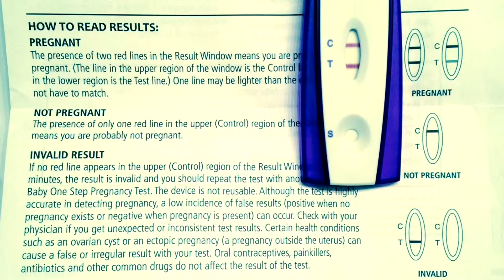Matt and Laura Baby Announcement